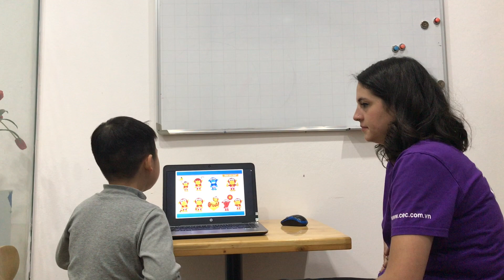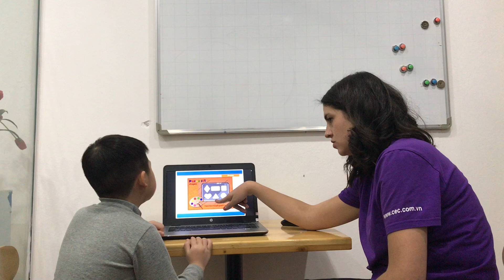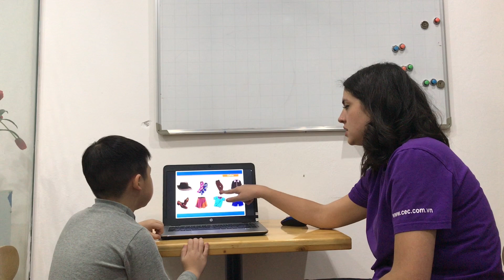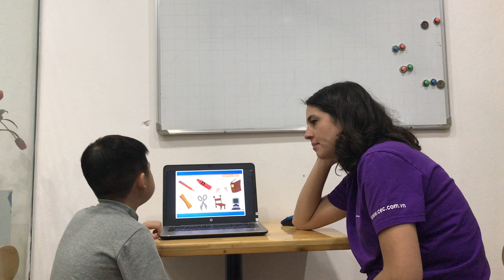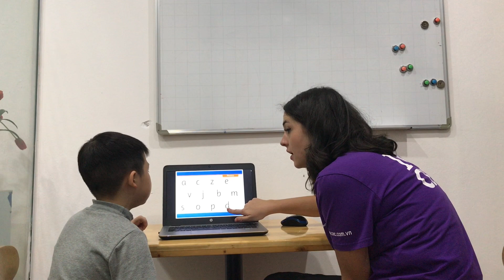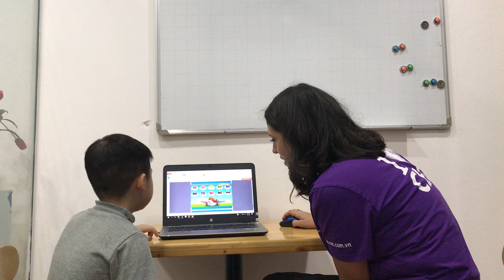CEC | Test in December | Video Test 1 - Nguyễn Bá Quang Anh